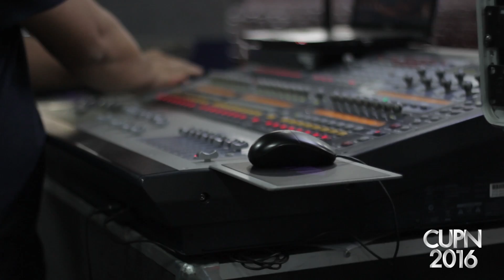Cavando pozos nuevos - Pr. Fernando Chaparro (CUPN2016)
Congreso Cava Un Pozo Nuevo 2016